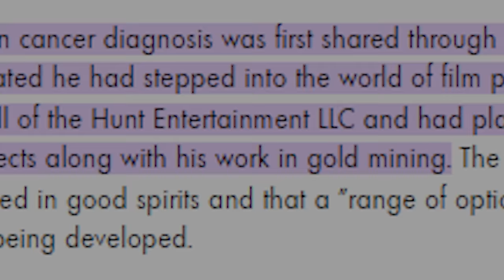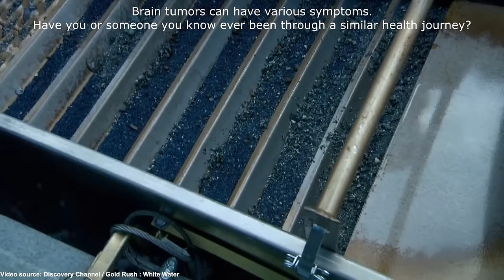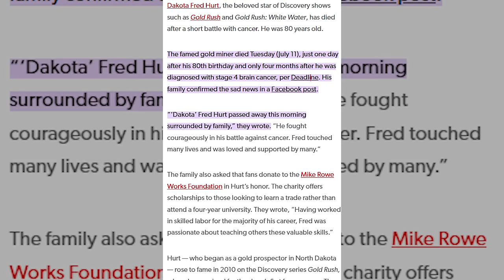How did 'Dakota' Fred Hurt die? Remembering the star of “Gold Rush: White Water”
• Early Life and Career: Dakota Fred Hurt, also known as "BigFoot", was born on 10 July 1943 in Minot, North Dakota. His early fascination with the aquatic world led him to consider marine biology, but he eventually pursued a career in geology and later established himself as a commercial diver in the Gulf of Mexico, acquiring skills in underwater construction and salvage.

• Rise to Fame on "Gold Rush": Dakota Fred gained widespread popularity through his appearance on the Discovery Channel's "Gold Rush," starting in the show's second season on 28 October 2011. Known for his no-nonsense approach to gold mining and expertise with machinery, Fred became a fan favorite and was featured in several spin-off series, including "Gold Rush: White Water."

• Personal Life and Family: Fred's life was marked by three marriages, the last of which was to Jennifer Harris-Sheets. He had a son named Dustin Hurt, who followed in his footsteps as a gold miner and appeared alongside him in several TV titles. Fred was deeply involved in outdoor activities and pursued his passion for diving and fishing.

• Success in the Entertainment Industry: Throughout his career in the entertainment industry, Dakota Fred starred in eight different titles, with his most significant success being "Gold Rush: White Water." The series showcased the adventurous and challenging gold mining operations of Fred and his son in the Alaskan wilderness.

• Battle with Cancer and Legacy: In March 2023, Dakota Fred was diagnosed with stage four brain cancer. Despite undergoing surgery and radiation therapy, his condition worsened, leading to his passing on 12 July 2023. Fred's journey and fight against cancer deeply affected his family, friends, and fans, who admired his courage and impact on their lives. His legacy is remembered through his contributions to skilled labor and the gold mining community.